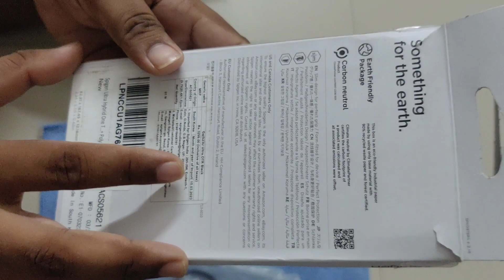Best Samsung S23 Ultra Back Cover | Best Magsafe back cover | Spigen MagFit Back Cover for S23 Ultra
Spigen Ultra Hybrid One Tap Metal Ring MagFit Back Cover review

Best Magsafe case for S23 Ultra

Presented and Produced by: RTechVlog